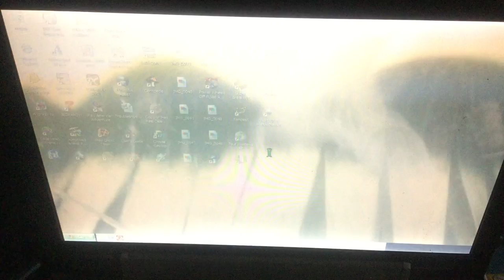jax car wash